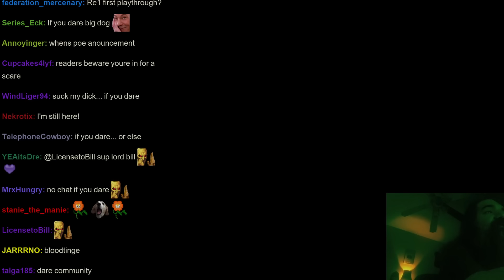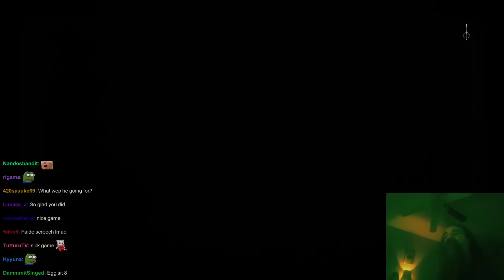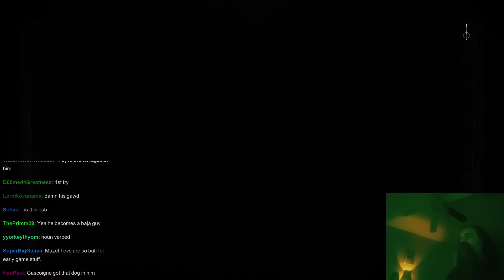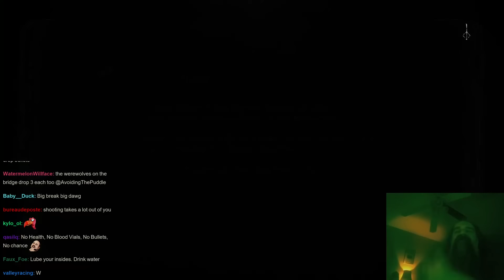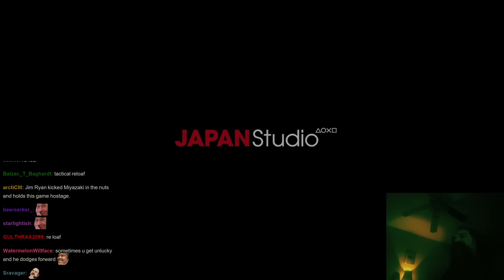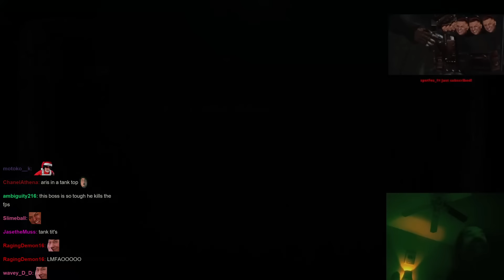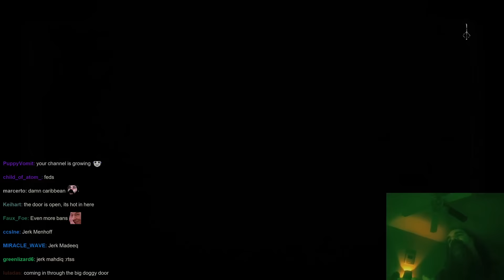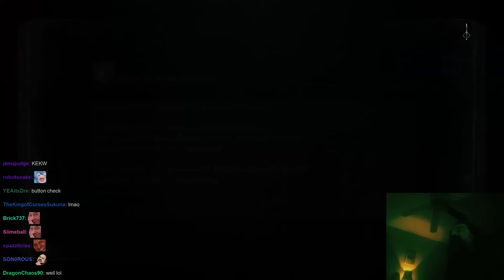Aris Plays Bloodborne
Streamed: 30th November 2023